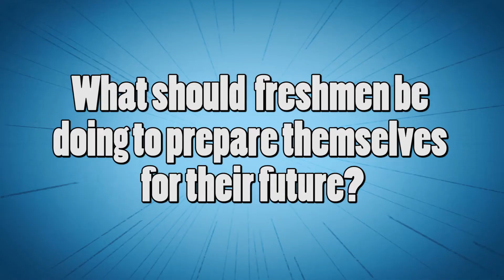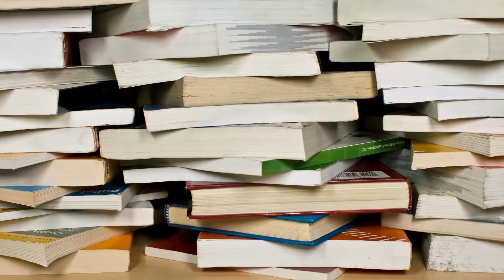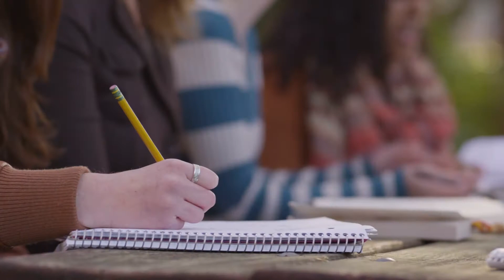Small Talk: "High School Checkpoints" (11/14/19)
Kenneth Dyer interviews Mrs. Allison Chruscial and Mrs. Raquel Hoffert about what students in each grade level should be doing to prepare for their future.  Aired on Northern Lehigh High School's "The Dog Dish" morning show on November 14, 2019.